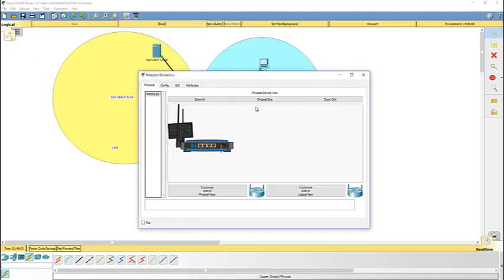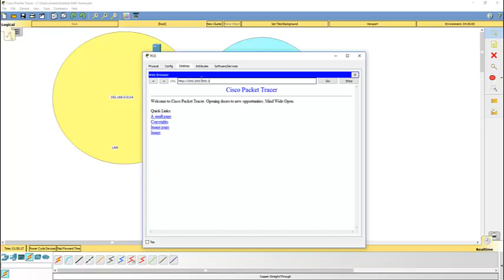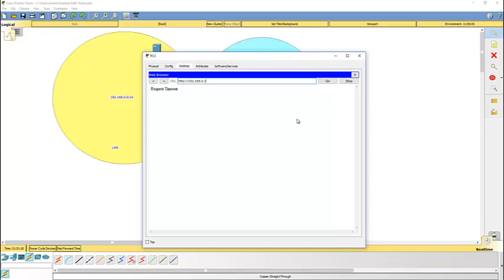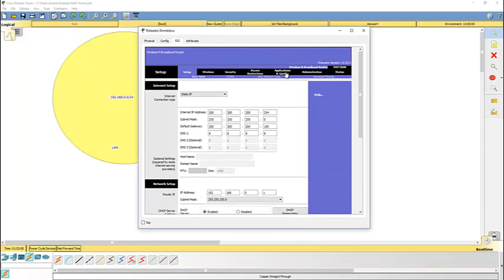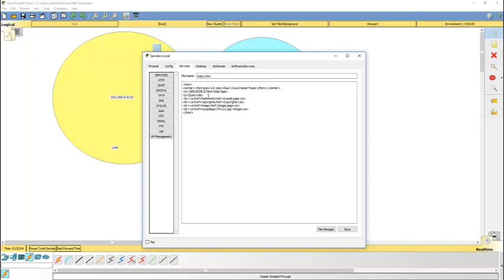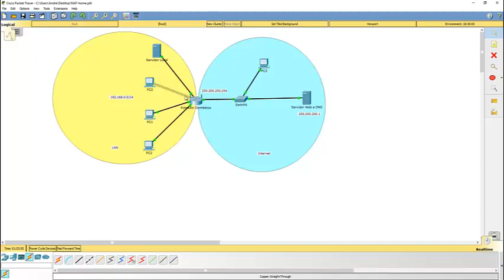Explicação do NAT de forma simplificada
Neste pequeno vídeo, explicamos o NAT (Network Address Translation) de forma bem simplificada.
Em particular, é dada atenção ao PAT (NAT com overload).
Um exemplo prático usando roteador doméstico é mostrado com ajuda do Packet Tracer